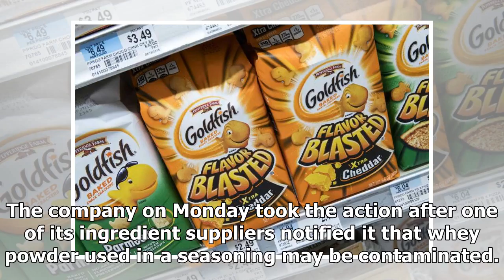4 types of Goldfish Crackers recalled, salmonella fears | WTOP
4 types of Goldfish Crackers recalled, salmonella fears | WTOP